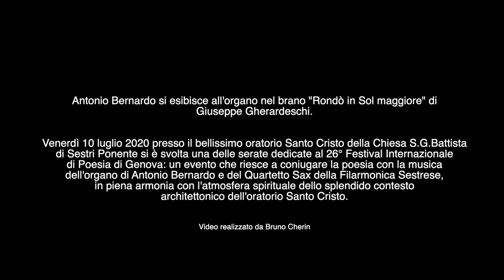PAROLE SPALANCATE 26° festival Internazionale di Poesia di Genova - Antonio Bernardo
Antonio Bernardo si esibisce all'organo nel brano "Rondò in Sol maggiore" di
Giuseppe Gherardeschi.

Venerdì 10 luglio 2020 presso il bellissimo oratorio Santo Cristo della Chiesa S.G.Battista
di Sestri Ponente si è svolta una delle serate dedicate al 26° Festival Internazionale
di Poesia di Genova: un evento che riesce a coniugare la poesia con la musica
dell'organo di Antonio Bernardo e del Quartetto Sax della Filarmonica Sestrese,
in piena armonia con l'atmosfera spirituale dello splendido contesto
architettonico dell'oratorio Santo Cristo.